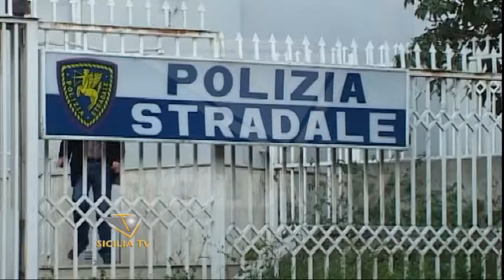Campagna ''pneumatici'' della Polizia stradale di Agrigento